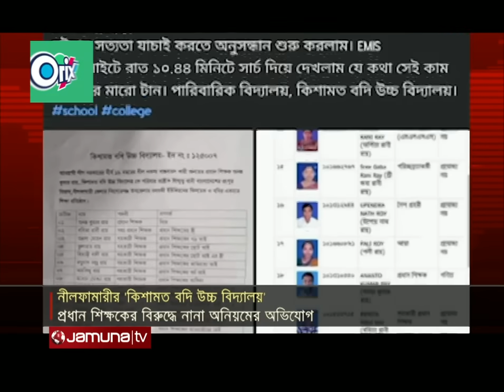এক স্কুলে প্রধান শিক্ষক থেকে আয়া সবাই একই পরিবারের! | Nilphamari Teacher Corruption | Jamuna TV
নীলফামারীর কিশোরগঞ্জের 'কিশামত বদি উচ্চ বিদ্যালয়'-এর প্রধান শিক্ষকের বিরুদ্ধে নানা অনিয়মের অভিযোগ উঠেছে। বিদ্যালয়টি ২০০২ সালে নিম্ন মাধ্যমিক এবং ২০১৮ সালে মাধ্যমিকে এমপিওভূক্তি হলেও; অভাব রয়েছে সঠিক পরিচালনার। পরিবারতান্ত্রিক জনবল কাঠামো হওয়ায় ঝঁকঝঁকে ভবনটির ভিতর বাসা বেঁধেছে নানা অনিয়ম ও দূর্নীতি।